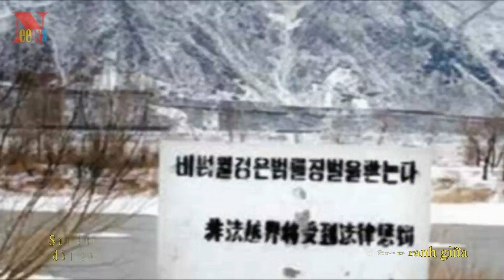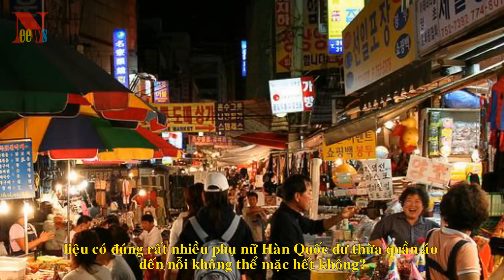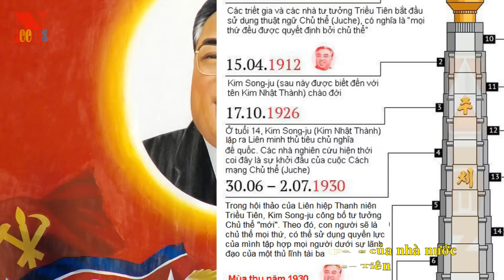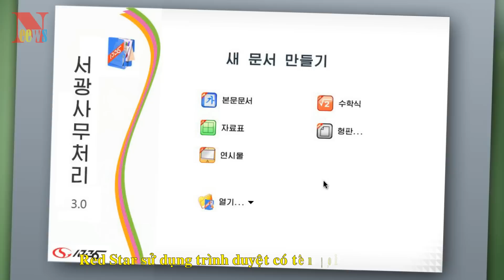Triều Tiên và những chuyện lạ đến khó tin nhưng có thật!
[News TV] - Bạn đã biết Triều Tiên là một đất nước kỳ lạ với sự xuất hiện của quân đội ở khắp nơi và không cho phép bất cứ du khách nào đến đây chụp ảnh. Tuy nhiên, vẫn còn rất nhiều điều thú vị về đất nước này mà bạn chưa hề biết.